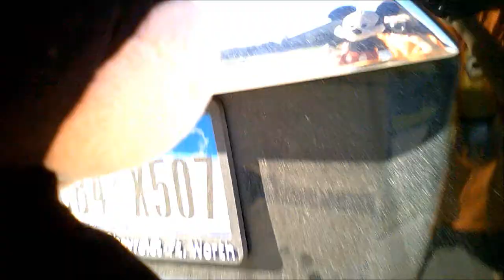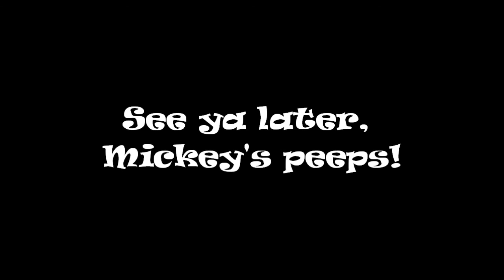What's up, Mickey! - Outside fun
Mickey is cooped up inside and doesn't know what to do. He goes to Donald Duck for advice. Donald tells him that he should go outside. What will Mickey do?